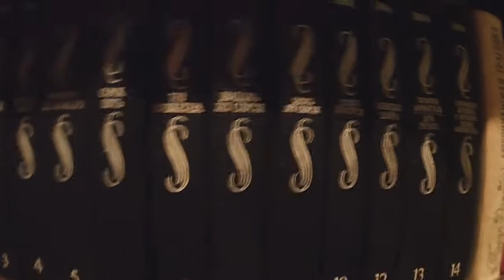Необычный Домик В Парке Г Нальчик КБР 15 07 2020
СНИМАЛ НА ГО ПРО ЕСЛИ ЗВУК НЕ СЛЫШНО ТО НЕ СУДИТЕ СТРОГО

А ТАК ПРИХОДИТЕ В ЭТОТ ДОМИК ЗАКАЗЫВАЙТЕ КОФЕ И ПОНЧИКИ И НАСЛАЖДАЙТЕСЬ ПРЕКРАСНЫМ ВИДОМ ИЗ ОКНА